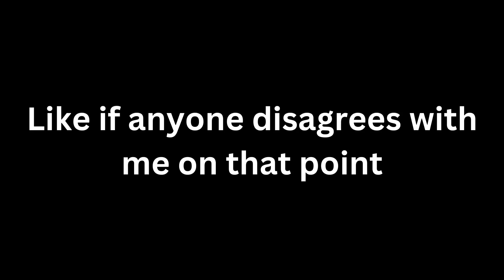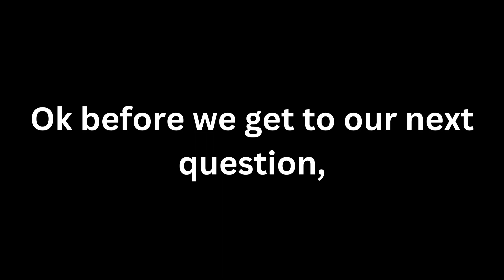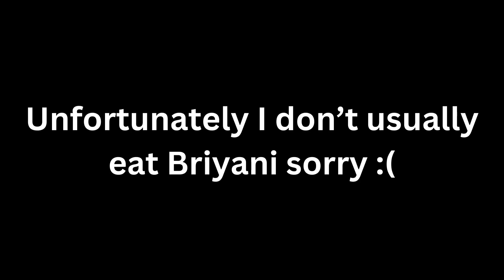150 Subs QNA!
This is the first QNA on the Channel!

Enet153